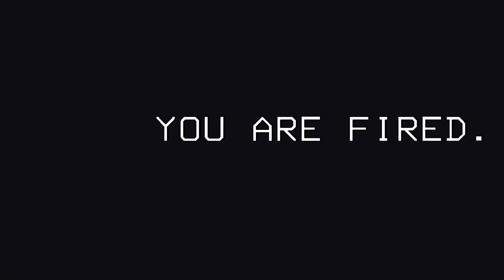4 ESTRANGED IDIOTS PLAYING LETHAL COMPANY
Sub Count:
76

Views:
idk